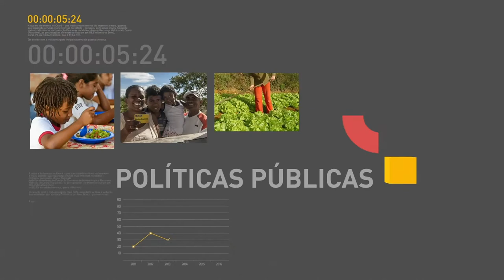BOLETIM REPÓRTER NBR 12h - 6 de dezembro de 2017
REPÓRTER NBR 12h - 12.11.17: presidente Michel Temer ofereceu nesta quarta-feira (6) um café da manhã a líderes aliados para contar votos favoráveis à reforma da Previdência. Veja também: mercado financeiro estima que a taxa Selic seja reduzida para 7% ao ano.